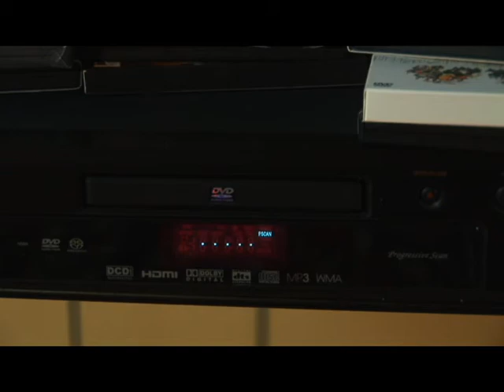Tick Tock Short Film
Written and Directed by Colin Cooper.

2009